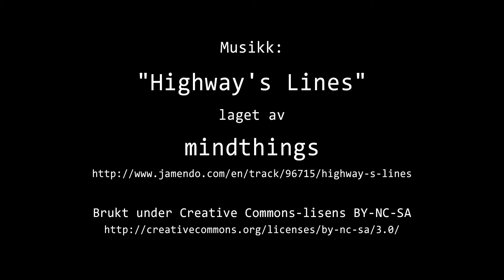Timelapse Cam 2 - Natt til 2. april 2018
Været i Moss natt til mandag 2. april 2018.